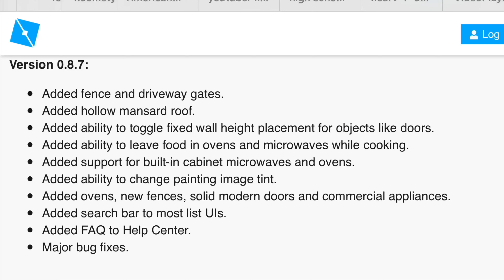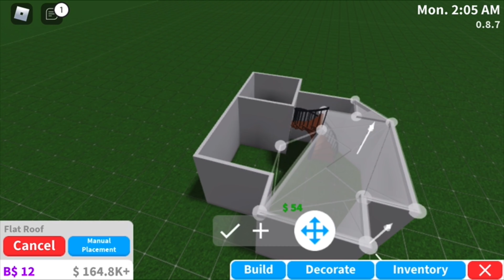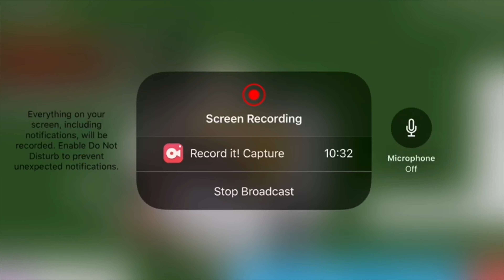BLOXBURG: 8.7 UPDATE |NO MULTIPLE FLOORS 2 Story Small Budget Loft 20k | Mobile Speedbuild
(:ᘌꇤ⁐ꃳ 三⑅*❀⑅*❀⑅*❀⑅*⳾
hey guys! today i’ve decided to make a short video on the new 8.7 Bloxburg Update!! And specifically how to make a two story house without the multiple floors gamepass!! hope a guys like it c:

-decals from Bloxburg Decal Search Bar

NOTES:
-we are SUPER DUPER close to 10k1!1!!1
-my joins will sometimes be on, so come and join me!

𝓫𝓾𝓲𝓵𝓭 𝓲𝓷𝓯𝓸
-gamepasses: advanced placing
-time: 1hr
-value: $21,383
-rooms:-1bedrooms
              -1bathroom
              -kitchen

𝖒𝖚𝖘𝖎𝖈 𝖈𝖗𝖊𝖉𝖎𝖙𝖘

･*:༅｡.｡༅:*ﾟ:*:✼✿𝓯𝓪𝓠✿✼:*ﾟ:༅｡.｡༅:*･ﾟﾟ･

can u friend me?
-sorry, it wouldn’t be fair for everybody else :c

what editing apps do u use?
-iMovie, phonto, picsart

-an iphone

when do u usually upload?
-i don’t really have an upload schedule atm tehe but usually once a week!

‎͙۪۪̥ ͙ ♡𐡘 𐡘♡𐡘 𐡘 ֎ 𐡘 𐡘♡𐡘 𐡘♡ ͙ ͙۪۪̥ ͙

𝓼𝓸𝓬𝓲𝓪𝓵𝓼

⋆┈┈｡ﾟ❃ུ۪ ❀ུ۪ ❁ུ۪ ❃ུ۪ ❀ུ۪ ﾟ｡┈┈⋆

.｡*ﾟ+.*.｡(❁´◡`❁)｡.｡:+*

random tags: bloxburg bloxburg house bloxburgbuild bloxburgbuilds bloxburgmobile ayzria cylito faullty froggyhopz bloxburgupdate